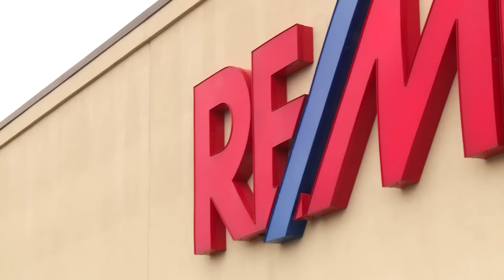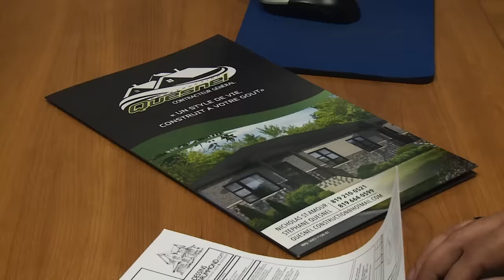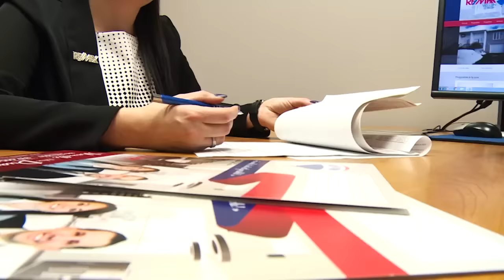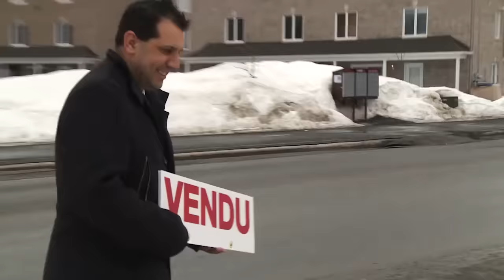Chronique économique - 22 mars 2016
Anik Mainville et Robin Duguay de Remax Vision.